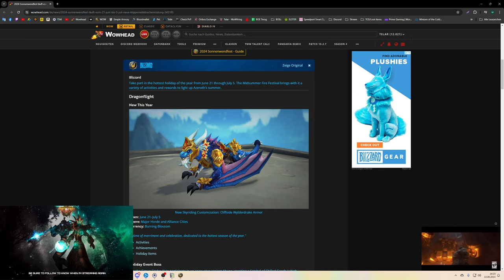Sonnenwendfest 2024 - alles neue im Überblick